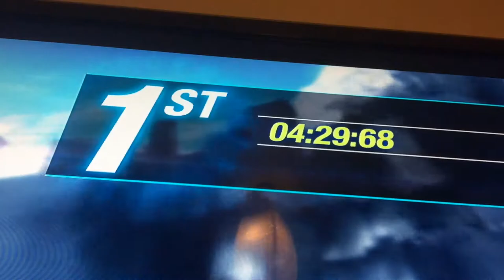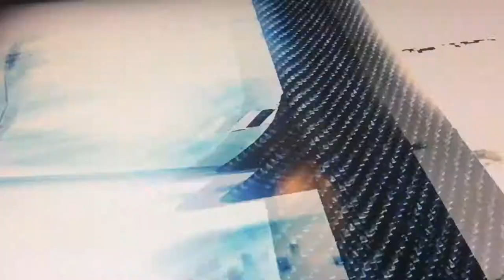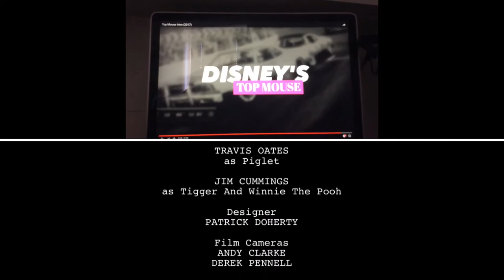Top Mouse Series 17 Episode 3 "Freight Cars, Trains, Diggers And Dams"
The Tonight Show Is Very Funny Episode There's Explosions, Collapses And More